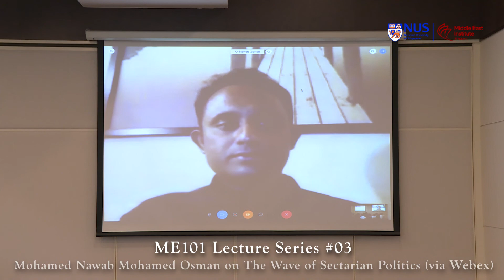LS2018#03 :The Wave of Sectarian Politics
by Mohamed Nawab Mohamed Osman